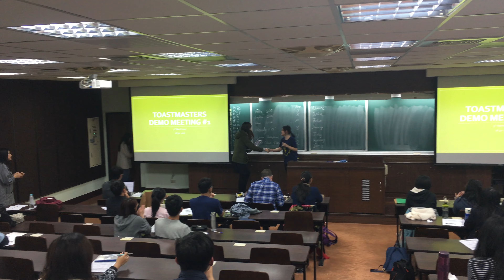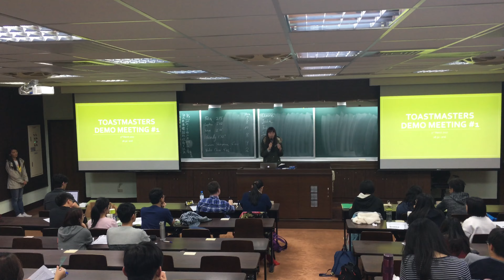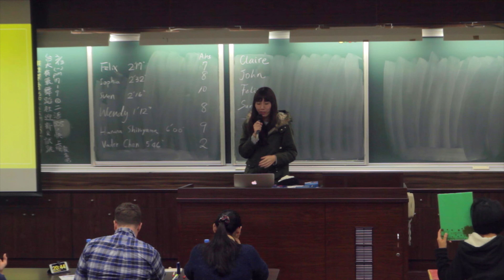20170310, DEMO 1, Peggy Tsai, Individual Evaluator, Project C2 Organize Your Speech